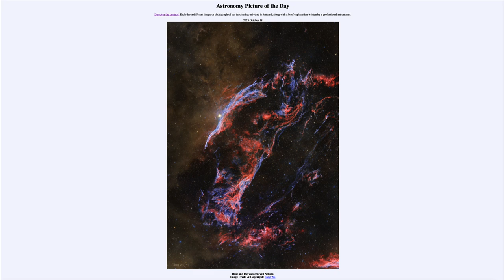2023 October 18 - Dust and the Western Veil Nebula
In today's image, we see a part of the Veil Nebula which is the remnant left behind by a star that would have been seen from Earth to have exploded 15,000 years ago in the constellation of Cygnus. The material has been expanding outward since that time and will eventually become a part of the general interstellar medium and become seed material for new stars.